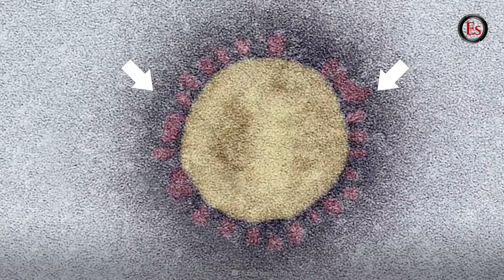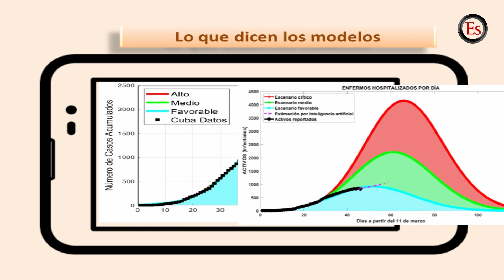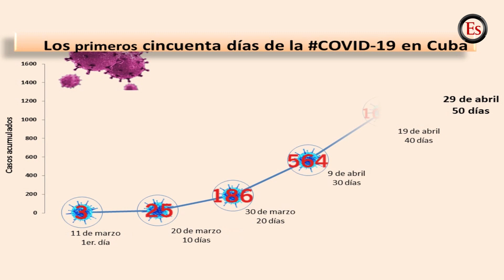Modelos matemáticos sobre la COVID-19: La conducta individual define el curso de la epidemia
Según estimados, la cifra máxima o pico de contagios en Cuba se enmarcaría entre los 1 500 y los 2 500 casos, y ese número podría completarse ahora que la isla ha dejado atrás los primeros 50 días de enfrentamiento a la enfermedad.